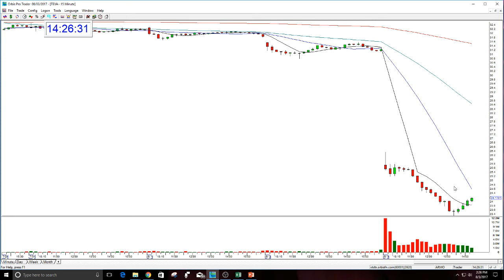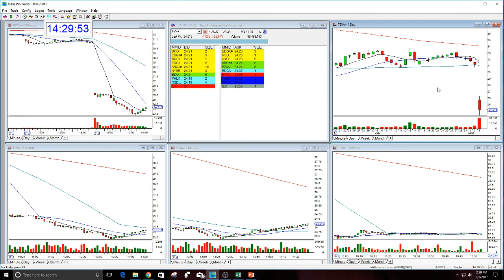TEVA The Stock Swoosh Show Play Of The Day-8-3-2017